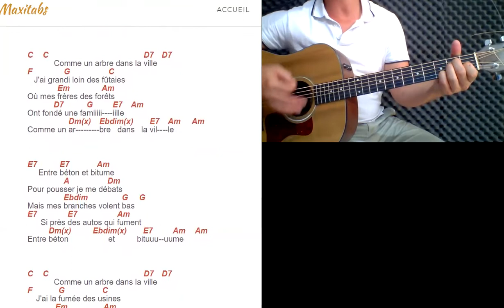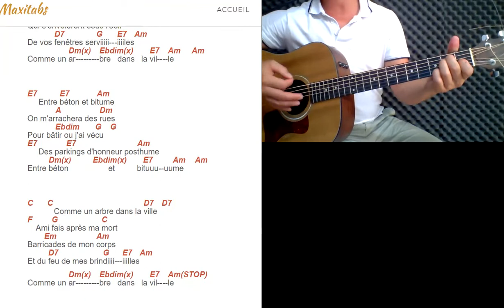Tuto guitare Maxime Le Forestier - Comme un arbre dans la ville (Accords et Paroles)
Retrouvez dans cette vidéo notre tuto guitare de Maxime Le Forestier - Comme un arbre dans la ville. Pour plus de facilité, nous avons découpé la vidéo en 2 écrans pour que vous puissiez suivre simultanément la guitare ainsi que les paroles et accords qui défilent.

Vous pourrez retrouver la partition pour débutant en intégralité sur notre site internet

QUI SOMMES-NOUS ?

2) Des outils numériques pour peaufiner votre apprentissage:

 - Métronome
 - Enregistreur vocal